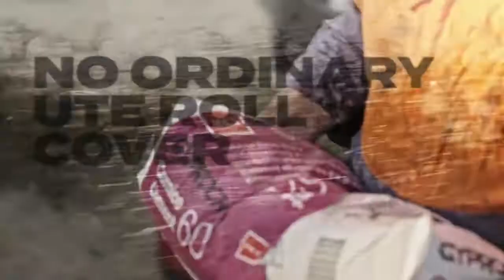The EGR RollTrac 15s 'Durability' Advert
The EGR RollTrac is the world's best Elecrtic roll top cover for pick-up trucks. Available from Storm Xccessories in the UK & Ireland, there is no stronger, dryer or better engineered roll top tonneau cover available anywhere. for more information.